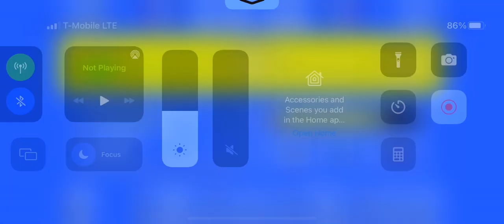EZ DUBS (Week 7)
Mb the week 6 footage was corrupted